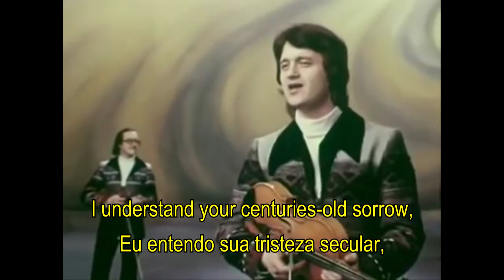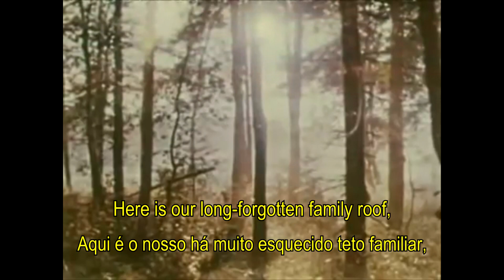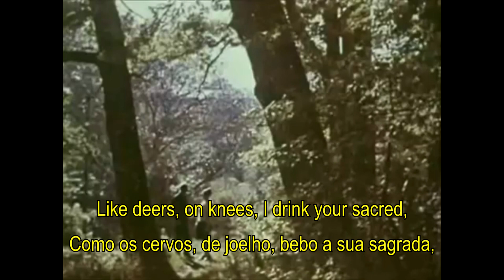Pesniary - Belovezhskaya Pushcha ( translated / traduzido )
English:

This is the second song that we translated from the band "Pesniary". The first was the song "Vologda":

The precious melody, precious distance.*
The light of crystalline dawn, light that rises to the world.
I understand your centuries-old sorrow,
Belovezhsky Forest, Belovezhsky Forest.

Here is our long-forgotten family shelter,**
And sometimes the call of ancestors is heard,
Like the gray forest bird of distant centuries,
I'm flying to you, Belovezhsky Forest.

Through a discreet trail, I walk to the stream,
Where the grass is tall, there, where the thickets are thicker.
Like deers, on knees, I drink your sacred,
Your nascent truth, Belovezhsky Forest.

In the tall birches my heart is warmed,
I will take with me, to the breath of the living
Your esteemed melody, miraculous melody, of the living,
Your esteemed melody, miraculous melody,

*"precious": also with the meaning of unchanged by man, or even inviolable, forbidden.

Português:

Essa é a segunda tradução do grupo "Pesniari" que fizemos.

A melodia preciosa, a distância preciosa*.
A luz do amanhecer cristalino, luz que se levanta ao mundo.
Eu entendo sua tristeza secular,
Floresta de Belovezhsk, Floresta de Belovezhsk.
Floresta de Belovezhski, Floresta de Belovezhski.

Aqui é o nosso há muito esquecido teto familiar,
E se escuta, às vezes, o chamado dos antepassados,
Como o pássaro cinza da floresta dos séculos distantes,
Eu até você estou voando, Floresta de Belovezhski.
Como o pássaro da floresta dos séculos distantes,

Por uma trilha discreta vou caminhando ao riacho,
Onde a grama é alta, lá, onde os matagais são mais espessos.
Como os cervos, de joelho, bebo o seu sagrado,
Sua verdade nascente, Floresta de Belovezhski.

Nos vidoeiros altos meu coração é aquecido,
Levarei comigo, para o alento da vivos,
Sua melodia estimada, melodia milagrosa,

*"preciosa": também no sentido de inalterada pelo homem, inviolável , proibida